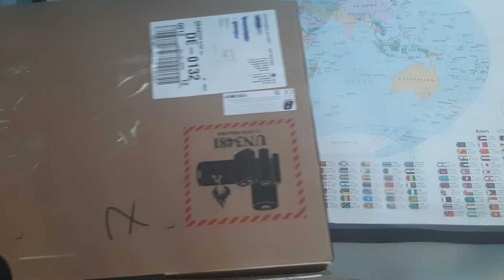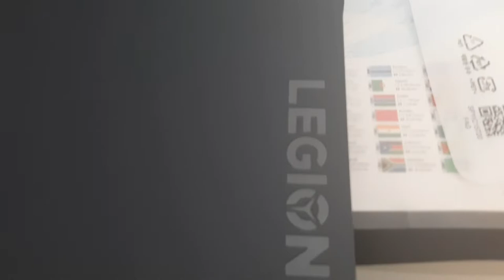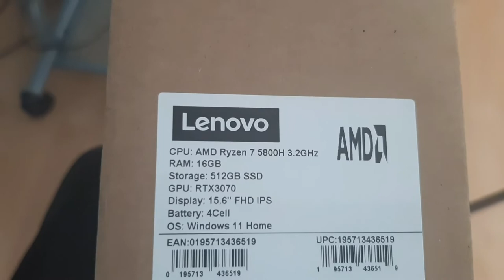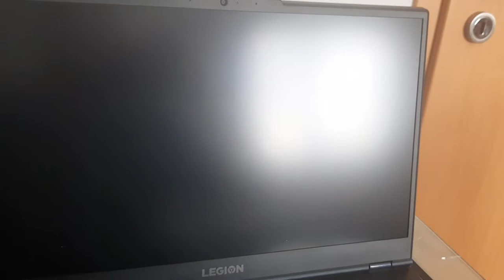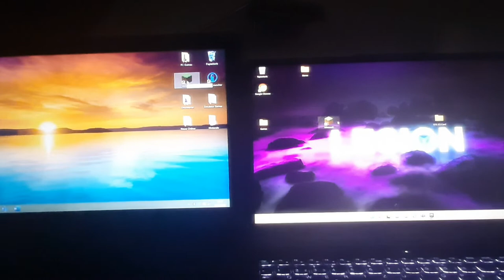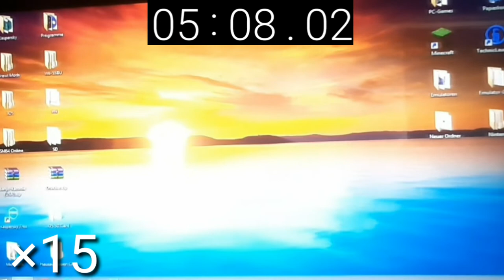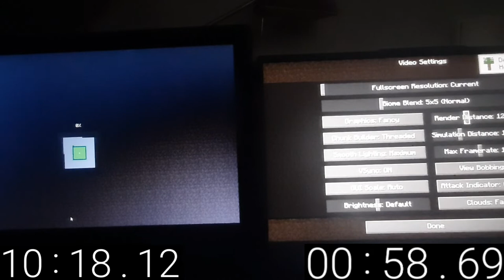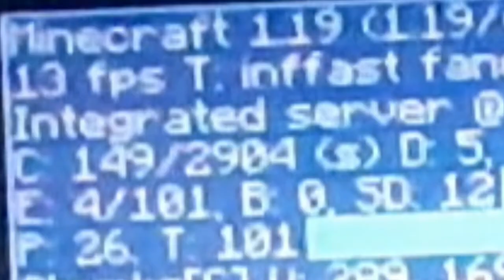MEIN NEUER LAPTOP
Hier hab ich ihn bestellt:

Infos:
Modell: Lenovo Legion 5
Betriebssystem: Windows 11
Prozessor: AMD Ryzen 7
Grafikkarte: NVIDIA GeForce RTX 3070
RAM-Speicher: 16GB DDR4
Interner-Speicher: 512GB SSD
Display Größe: 15,2 Zoll
Batterie: 80 Wattstunden
Preis: 1598€

0:00 Der neue Laptop
18:38 Minecraft Vergleich